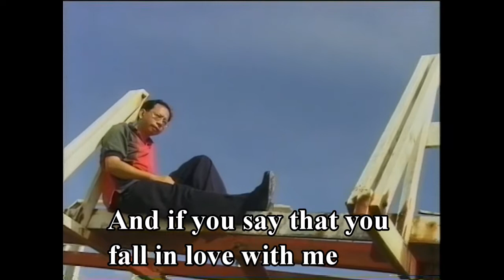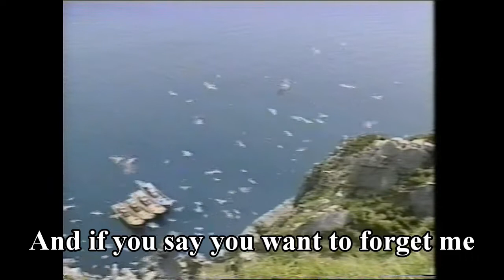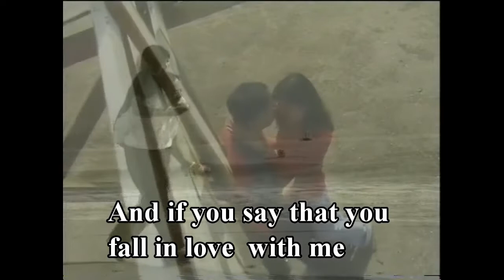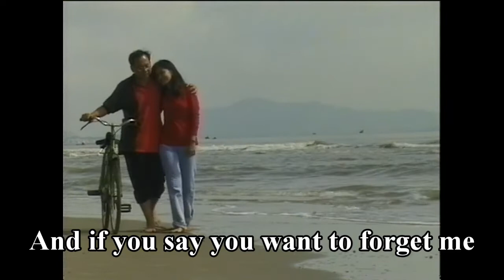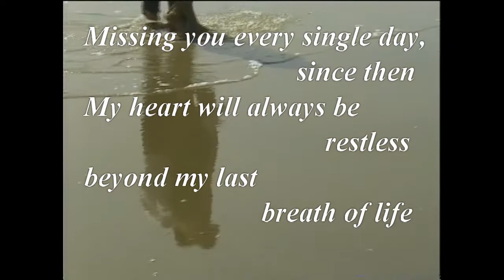Trái tim không ngủ yên - Bằng Kiều - Mỹ Linh - Sáng Tác: Thanh Tùng - video 1998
Missing you every single day,
                              since then
My heart will always be
                                  restless
beyond my last
                     breath of life
Nhớ em mỗi ngày,
                       từ đó
Trái tim anh không
                         ngủ yên
dù sau hơi
               thở cuối cùng.